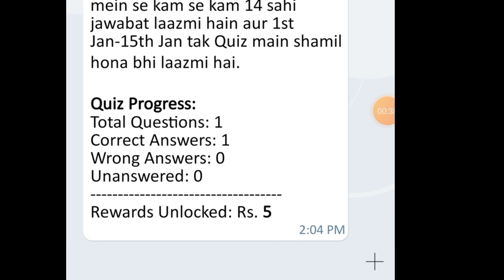Tello Talk Today Correct Answer || 1 January || Aaj Ka Sawal Tello Talk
aaj ka sawal tello talk

tello talk aaj ka sawal

Tello talk 1 January Answer

Tello talk 1 January questions

TelloTalk Today Answer 1 January

1 January Tello Talk answer

1 January Tellotalk answer

Tello talk ka aaj ka sawal

Tello talk ka aaj ka jawab

today jeeto tello question answers,

answers today

tellotalk app question today 1 January

jeeto tello play and win 1 January

Jeeto tello question 1 January

tello talk question 1 January 2022

tello talk question today 1 January 2022

tello talk quiz 1 January 2022

tello talk quiz 1 January

tello talk quiz today

tello talk skill test 1 January 2022

jeeto tello today answer 1 January 2022

test your skills jeeto tello 1 January

jeeto tello quiz today 1 January 2022

1 January 2022 tellotalk

1 January 2022 tello talk

tello talk answer 1 January 2022
tello talk answer today 1 January 2022
1 January  today Quiz answer of tello talk app today

answer question taday 1 January

Tello talk 1 January

Jeeto tello Quiz 1 January 2022

jeeto tello quiz answer today

tello talk today answer 1 January

Today Guess And Win Answer
Guess And Win
TelloTalk Today Guess And Win Answer
Guess And Win Answer 1 January
1 January guess and win